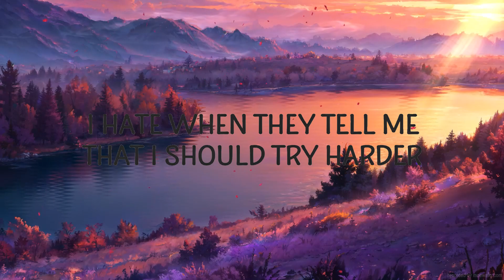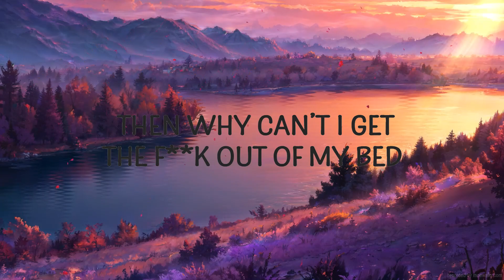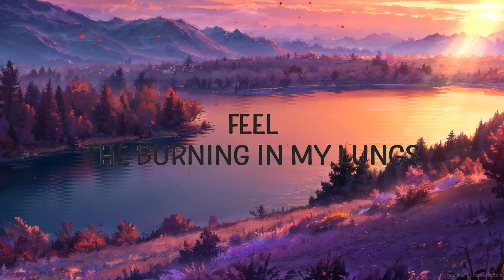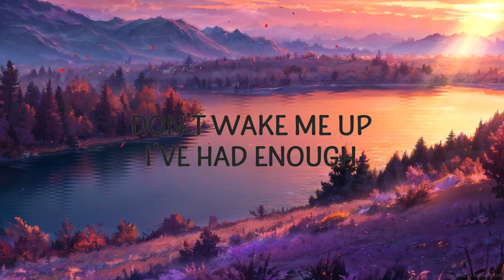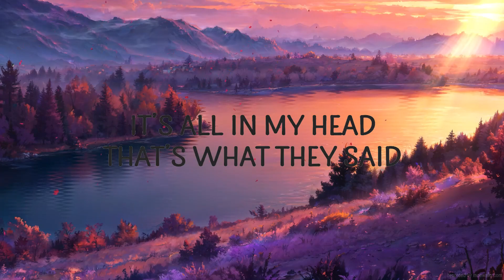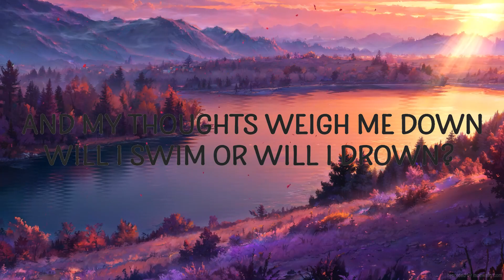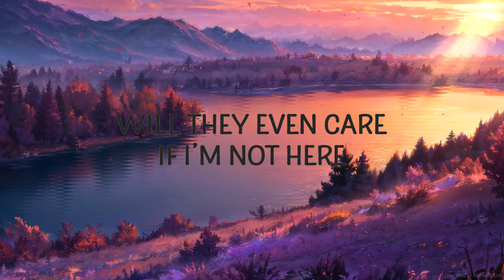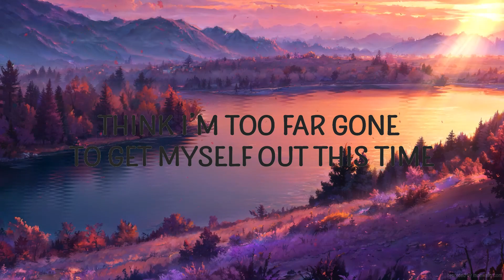Mackenzie Arromba - underwater | Top Music Trending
Mackenzie Arromba - underwater

"underwater" is out now.

(Lyrics):
How did I end up here?
Another bullshit year
Drowning in my fears

Oh, just a stupid girl
In her own messed up world
Tryna disappear

Will they even care if I'm not here?

I'm lost, can't be found
I speak but make no sound
And my thoughts weigh me down
Will I swim or will I drown?

Words are spoken underwater
Through the echos in the waves
Maybe everything gets better
If I don't try to escape

Feel the burning in my lungs
Think I'm too far gone
To get myself out this time

I hate when they tell me
That I should try harder
And there's no such thing
As a mental disorder

That's what they said
Then why can't I get the fuck out of my bed?
underwater,mackenzie arromba,underwater lyrics,
underwater mackenzie arromba,underwater tiktok,
underwater mackenzie arromba lyrics,
mackenzie arromba underwater,

They probably wouldn't care if I'm not here

Just leave me numb
And painless

My time is up
Just set me free

I know they wouldn't care if I'm not here

(If I don't try)
(Broken underwater)

Lyric video for underwater by Mackenzie Arromba on Cakes & Eclairs lyrics channel.